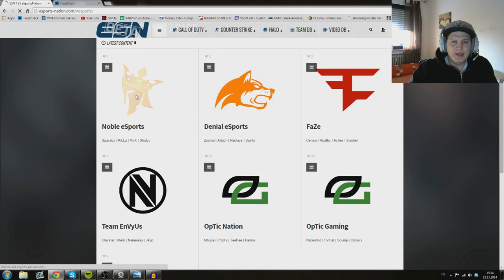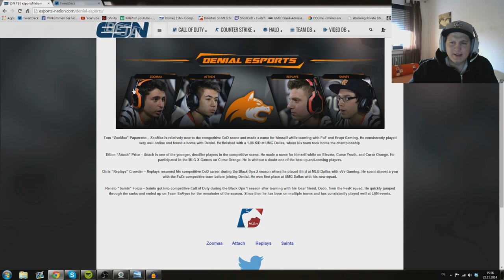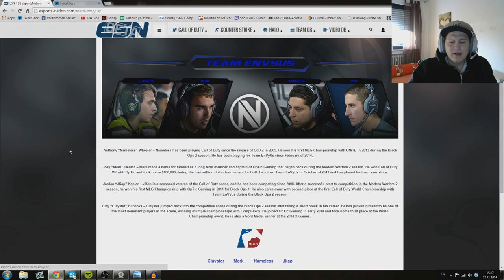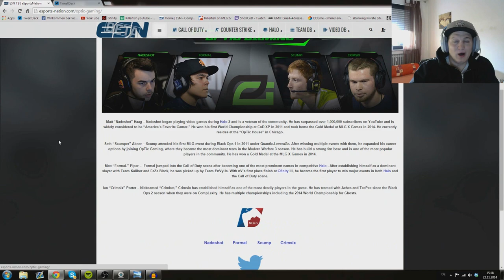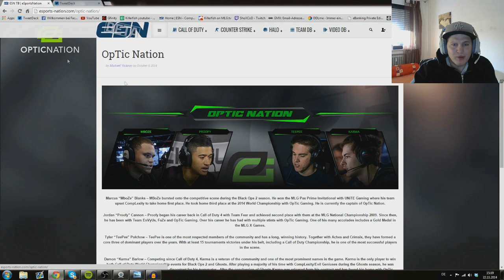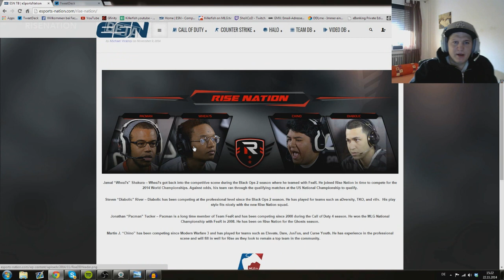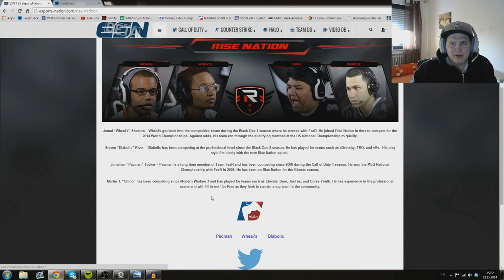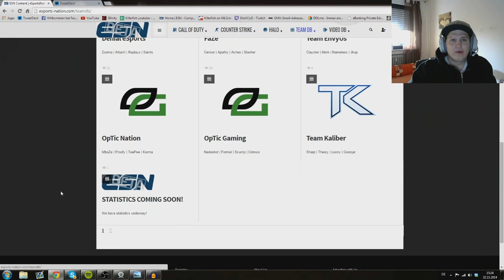RosterMania in der NA Szene - MLG Teams - (CoD Advanced Warfare)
eSport Report ab 30.11. wieder jeden Sonntag hier am Channel!

KILLERFISH eSport